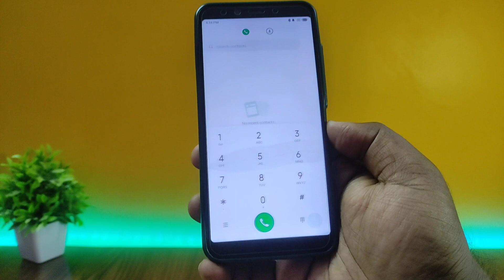Top 6 HyperOS Themes | Dynamic Lockscreen | iOS Ui😍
🎨 Fusion VX HyperOS Theme by md jibon theme://